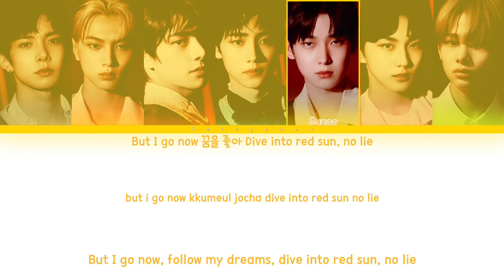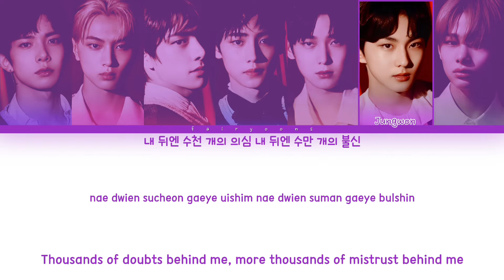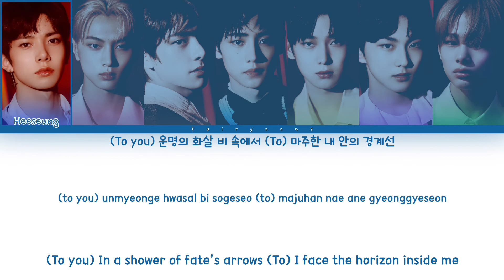ENHYPEN (엔하이픈) Given-Taken Color Coded Lyrics (Han/Rom/Eng)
All rights administrated by Belift Lab.

｡:°ஐ ENHYPEN !

Song ♡ Given-Taken
Artist ♡ Enhypen
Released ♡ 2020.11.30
Favorite Track ♡ 10 Months

Bias ♡ Sunghoon